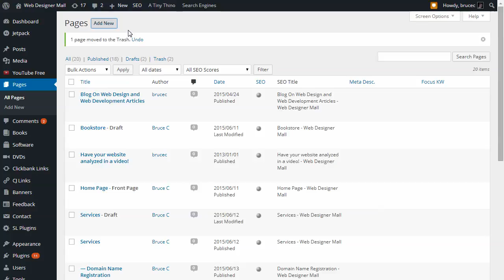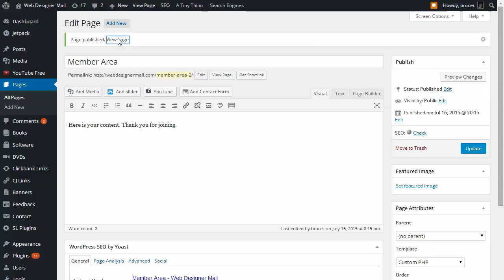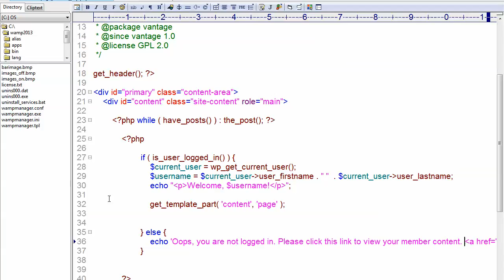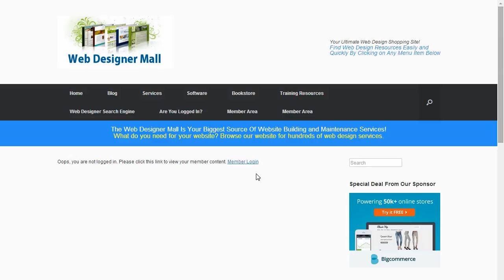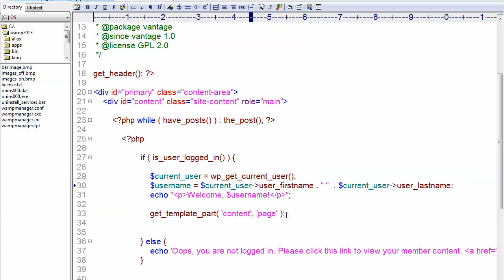How to create a paid members only area in Wordpress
A website owner not want some visitors to see content unless they are logged in. For instance, a paid member area or a specific group of users or user role.